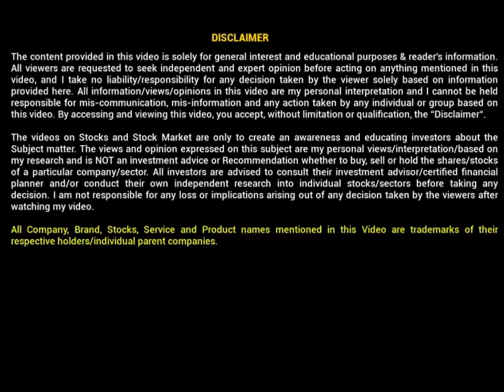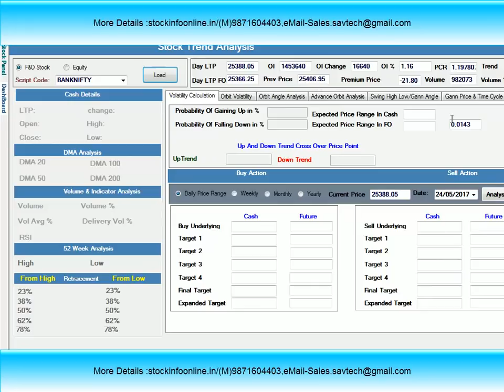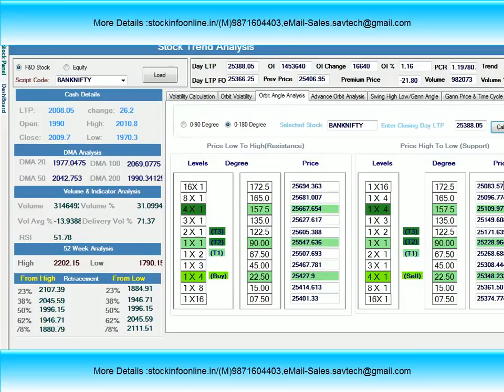16th Oct Bank Nifty Level analysis ||Daily Level for Bank Nifty tomorrow Market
Technical analysis
Bank Nifty Level analysis for Tomorrow Market
More Details